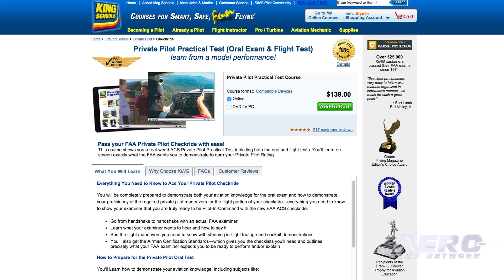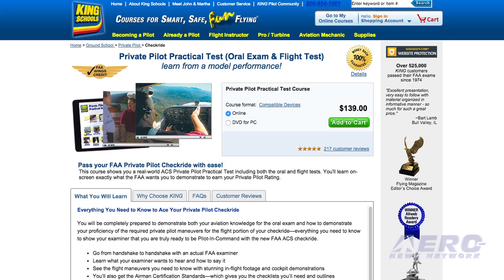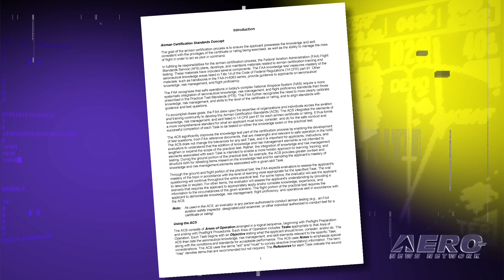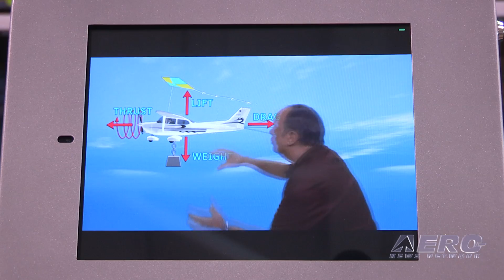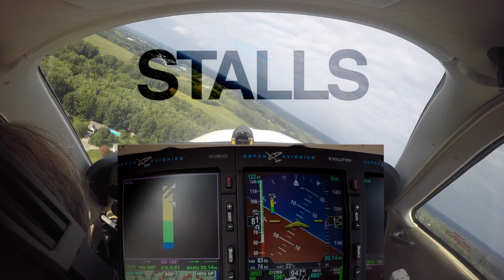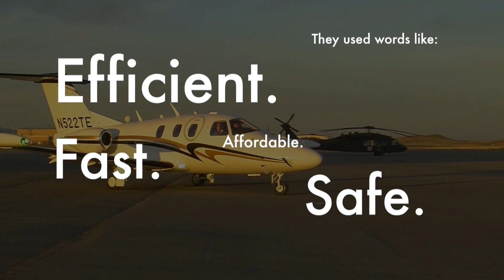Aero-TV: Expert Analysis By The Kings - Airman Certifications Standards 2016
Aeronautical Decision-Making and Risk Management Now Flow Into Aviation Training…

While at EAA AirVenture 2016, ANN CEO and Editor-In-Chief, Jim Campbell, heard a lot of talk about the new FAA Airman Certification Standards (ACS). He decided to go to a world-renowned and respected source on such issues, and met up with John and Martha King, the Co-Owners of King Schools.

John King starts off by saying that it’s not unusual for people who have done something the same way for many years to be negative towards change. However, he continues, the purpose of the new system is to create a pilot who is risk aware, a pilot who knows what is about to happen, and knows how the risk can be mitigated.

In the video, John goes on to list a number of reasons that the ACS could be a better deal in the long run. And as you listen to a John explain his views, it may take you back to the days when you used King Schools videos for pilot training.

Just like their training videos, Martha King joins in on the conversation to remind us that the maneuvers performed on the practical test, and the standards by which they are judged, have not changed. However, she says, the ACS provides us a guided way to evaluate both maneuvering the airplane and making appropriate aeronautical decisions in a more standard and directed manner.

Here’s the deal, if you’re interested in what it takes to pass a knowledge test and a practical examination under the new ACS testing criteria, this video provides a lot of useful information.